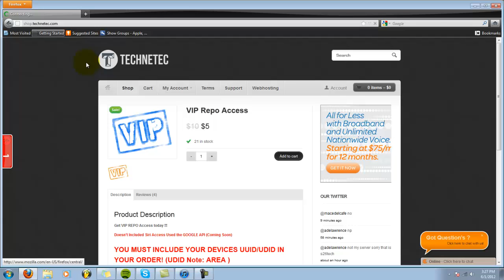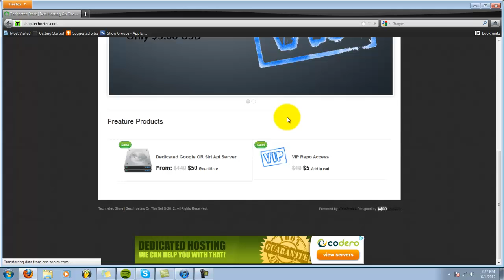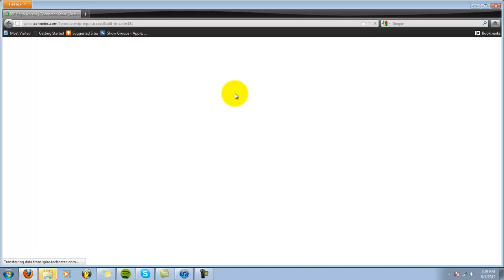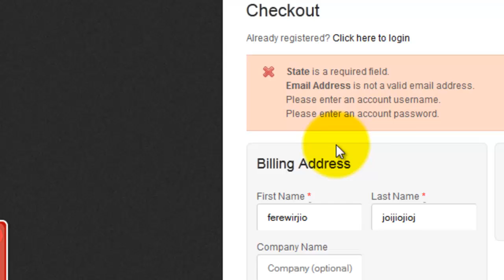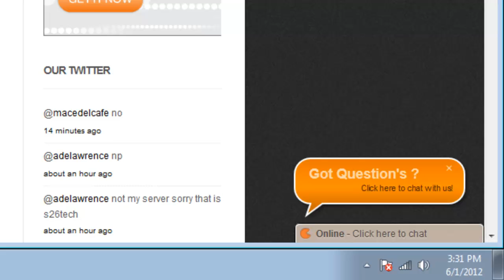How to get Spite on 5.1.1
Spite is the new way to have Siri on 5.1.1. The original Spire made by Chpwn is no longer compatible with any firmwares above 5.0.1. Spite was made by @S26tech and @Technetec. It only costs $5 to get the repo and its per-device. In this video I show you how to find the device's UDID/UUID and how to make the order.
I forgot to mention this in the video, but Spite is also compatible with the iPad 3